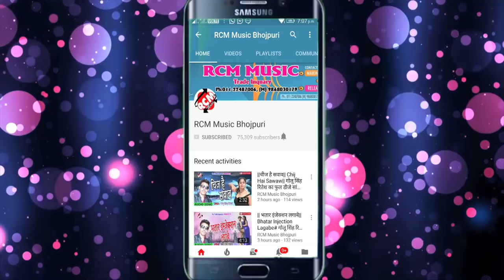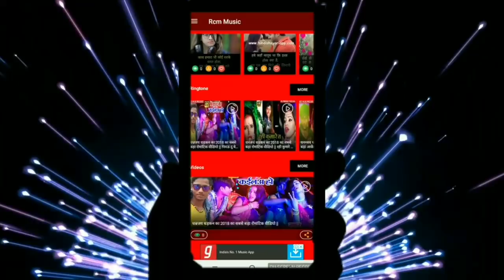रमेश यादव का फाडू वीडियो 2018 || गरम भइले देह मांगे पानी हो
Title: Garam Bhaile Deh Mange Pani Ho
Singer: Ramesh Yadav
Lable: RCM Music
Lyrics:  Ramesh Yadav
Video Director: Sanjiv Kumar
DOP:  Arun Tyagi